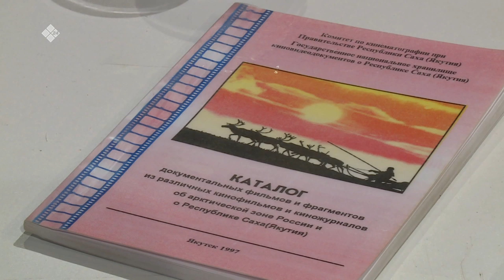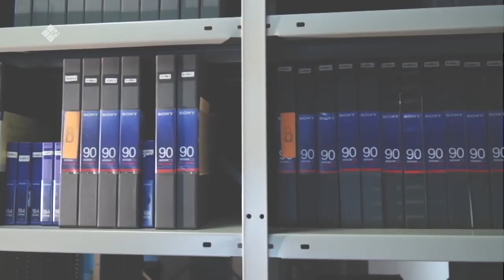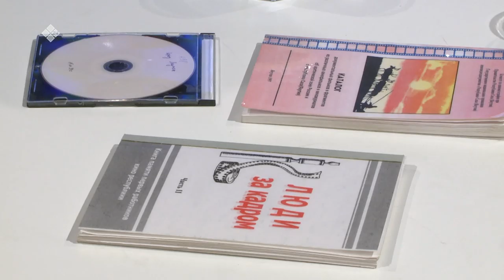«Сэһэн сирэ» биэриигэ: кинематография бэтэрээнэ Виссарион Томскай (30.01.20)